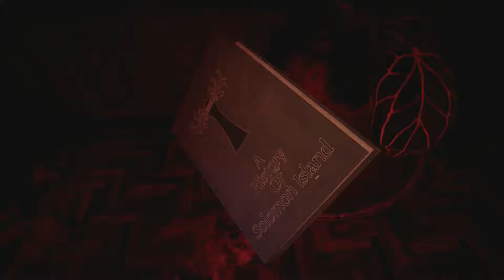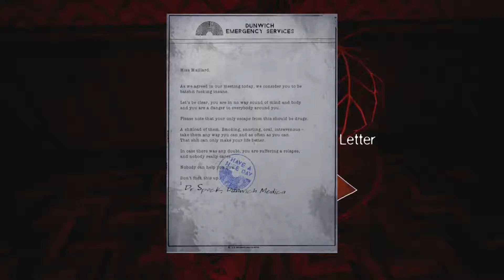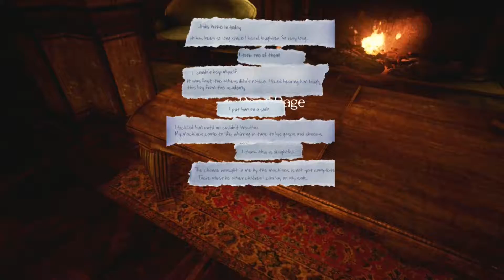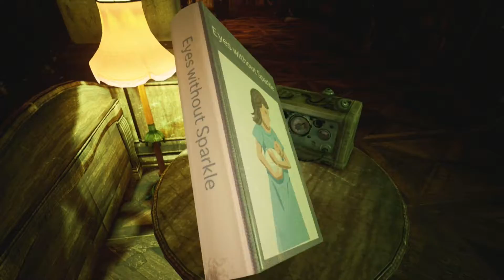Let's Play The Park - The End - Will Lorraine find Callum?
Let's Play The Park - The End. Will it be a happy one?